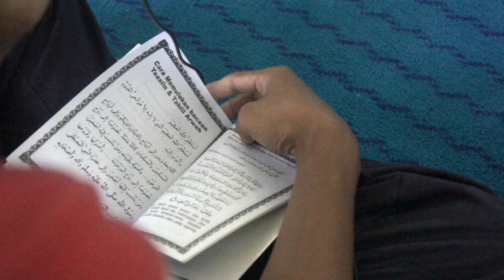Majlis bacaan YAseen Untuk Pak din Di Surau AL-Falah ILP PERAI